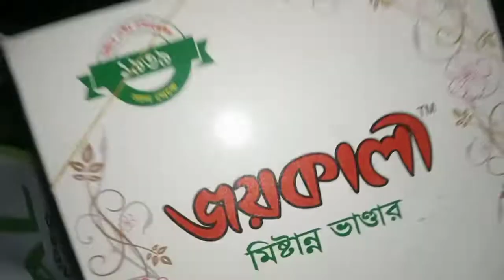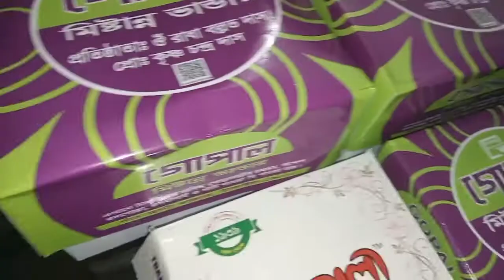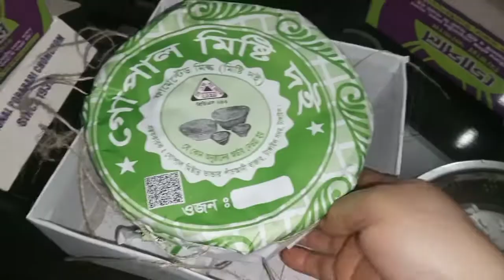ছেলে টাঙ্গাইল গিয়েছিল আসার সময় দই মিষ্টি নিয়ে আসলো।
টাঙ্গাইল থেকে দই মিষ্টি নিয়ে আসলো।